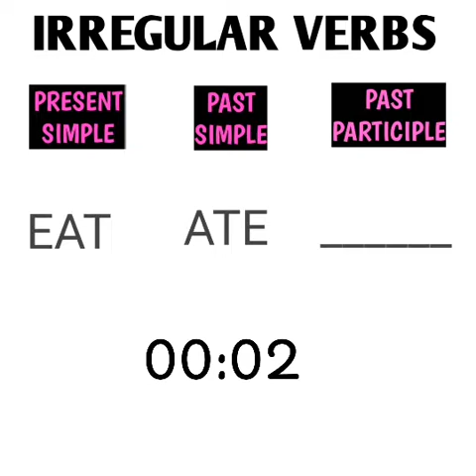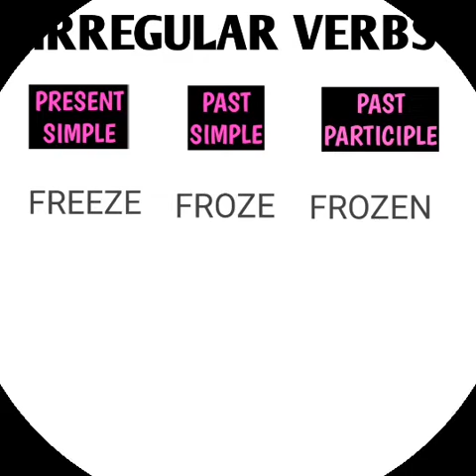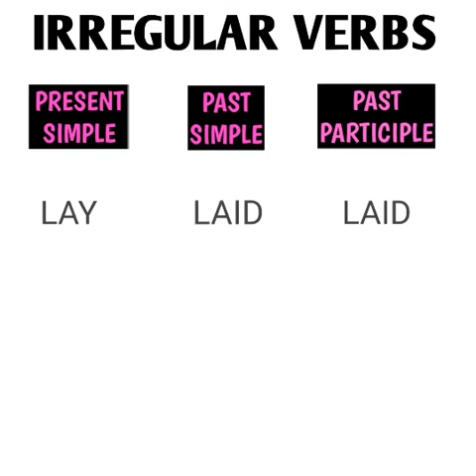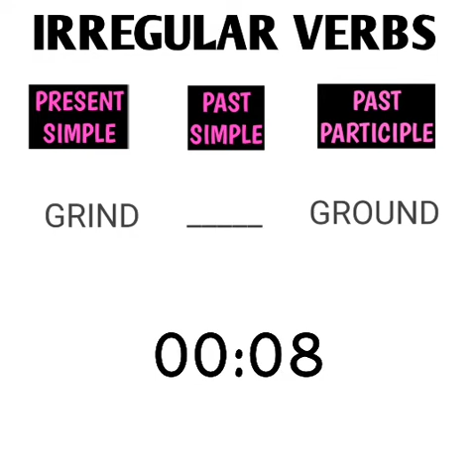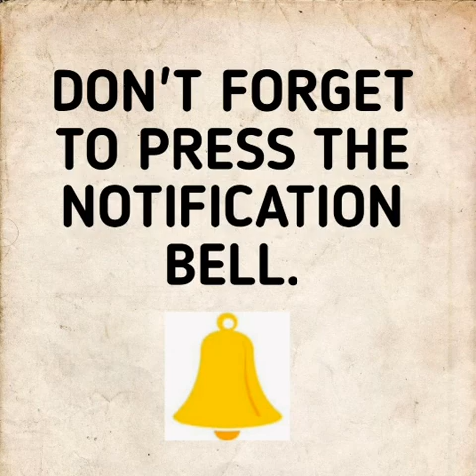Grammar test with answers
Hey all,

I hope by now you all know what Irregular Verbs are.

Its time to test yourself.

So, are you ready?

Lets start.